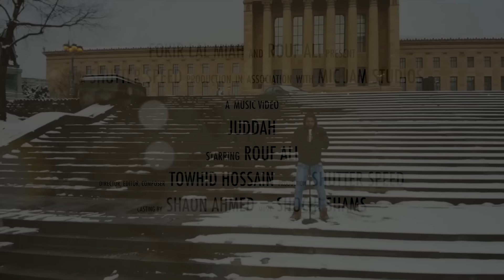ফকির লাল মিয়া || যোদ্ধা || ২০১৯ || Fokir Lal Miah || Juddah || 2019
! WARNING !
EXCLUSIVE CONTENT OF SHUTTER SPEED. REDISTRIBUTION OF THIS CONTENT SHALL BE DEEMED AS VIOLATION OF OUR COPYRIGHTS.

শিরোনামঃ যোদ্ধা
কন্ঠঃ ফকির লাল মিয়া এবং আবীর ইঞ্জিন
কথাঃ ফকির লাল মিয়া

ওবায় সাইও হিসাব খরি মাইত্ত্ব বেটাইন মাতলে
নাইলে, থুতার মাযে যেমনে দিমু
সুইটটা আইব্ব আস্তে আওতে,
ফারলে আইয়া লাগো খে খে লাগতায়
রিংগোর বিতরে আমি রাজা দেখি খেগুয় আটখায়
দেইক্ক বইবার মতো এখটা খালি বইলে
হাবীঘুষ্টিয়ে ওযু খরি সইদ্বা দিবা ফসমে
জাওমে দেখা আসে তুমরা কিতা খোরবায়
তুষাতুষি লাগি গেলে আমি খে তও সিনবায়।

Oldham is in the building
Who want it with us ?
Y'all felt so many hooks
Naw feel suma these barz
We bust around da klock man
Who waan what!
I be all ova dat ring man
But first thing first
Came straight from out the hood
Brawls and street fights
Stuck fighting 'em wolves
That came out in the night
Held ground till I was down
But never took a bite
Hard aches and painz (pain)
Whachu know bout lyfe

যোদ্ধ আমি এসেছি জয় করতে
ভয় করিনা আমি কোনো কিছুতে
যোদ্ধ আমি এসেছি আজ লড়তে
দো পা কখনো যায়না পিছনে
আমি যোদ্ধা যোদ্ধ চলছে তো চলবে
ইতিহাসে নাম লেখা চিরদিন থাকবে ।

যারা আসলায় অখন আসো লগে থাইক্ক
মাত্র খেলা শুরু অইলো দুই এখটা দিন লাগবো
সবুর খরলে মেওয়া ফলে তুমরা খালি দেইক্ক
আগামী দিন বাইয়ে খমরো বেল্ট লাগাইয়া আটবো
আছাড় মারি বড় বাকরমু দেইড়া যেগুয় মাতবো
লেফট হুক বওয়াই দিলে আইনদাইর আইনদাইর লাগবো
এই ঠেলাতো সেই ঠেলা নয় লাগলে ঠেলা বুজবো
আউওয়ায় বুজে খাওয়ায় বুজে তারারে খোও বুজতো

Shed so many tears lost so many years
Heart that never fears said wait till cloud clears
Peeps was never there family never cared
But I stood up on they faces like watch me make it there
Naw we here man focused
Eyes be on that trophy
Y'all in it for the cabbage
I am in it for the glory
My story self explanatory
A journey to the top with the one man Army

একলাইন দরি উবাও তুমরা খে খে আইয়া লাগতায়
Rouf here be aware অবায় হোবায় ফোড়বায়
সিত অইয়া লাম্বা অইয়া উফুত অইয়া ফোড়বায়
আইজ নায় খাইল নায় ফরুদিন আর উটবায়

Many came by to test my skills
but I stay fly make the gloves cry
from Street fights two bright lights
fist up in the sky
raw sylheti Soldiers ready to die

মাইত্তা তুমরা যাও বেটাইনবে আমি খালি হুম্মু
আমার মাতার সময় অইলে আতদি আমি মাতমু
দুই রাউন্ডর বিতরে লাশ ফালাইয়া রাখমু
এখ হুকে লাগাল ফাইলে নকআউটে জিতমু

When I step inside the square
I am the king ring my kingdom
I'll be dropping foes
like monks be dropping wisdom
system problem we solve them
everybody welcome the next victim